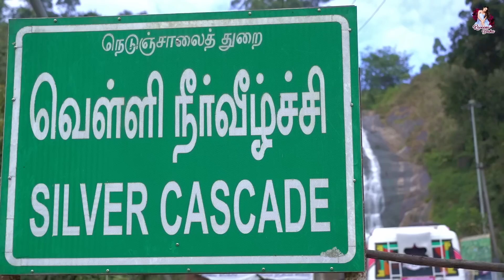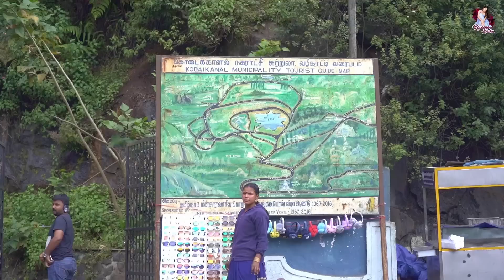Night Roadtrip to Kodaikanal 🚗 | Night Drive பண்றது நல்லார்க்கு ❤️| Queen Of Hills ⛰ | Raveena Daha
Hello guys! So I took a long night road trip to Kodaikanal to experience the chillness of the Queen of hills.

This travel vlog brings the best moments of my family trip to Kodaikanal and the enchanting natural beauty.
Watch the places we stopped by and the things that caught my attention.

In Association with DIVO - Digital Partner